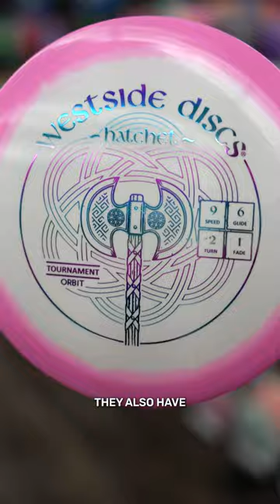12/14: The last disc drop of '23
Look at the seven beauties in today's 🔥 new releases.

🥏 DYNAMIC DISCS
Lucid-Ice Orbit Judge
Lucid-Ice Chameleon Convict
Lucid Moonshine Orbit Felon (HSCo Your Fate Stamp)
Hybrid Raider

🌊 LATITUDE 64°
Gold Orbit Pure (Kristin's 2023 World Champion Stamp)
Opto Core

⚔️ WESTSIDE DISCS
Tournament Orbit Hatchet